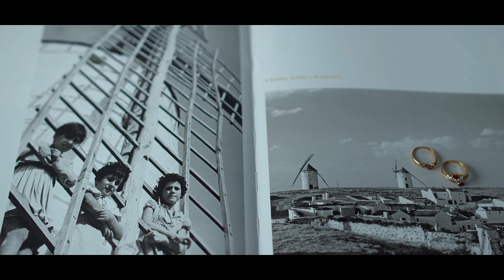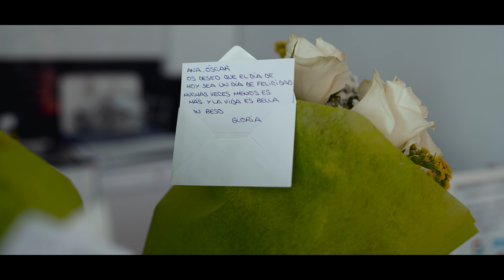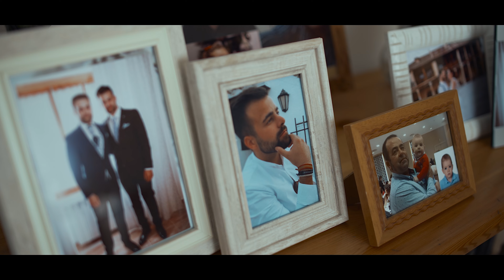MI VIDA PREFIERO VIVIRLA ASÍ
MI VIDA PREFIERO VIVIRLA ASI. La historia de Ana y Óscar.
Ellos son buenas personas y de eso pueden estar orgullosos sus padres, amigos y todos los que les rodean, han decidido dar el Sí Quiero rodeados de mucho sentimientos y recuerdos . Saben muy bien de donde vienen y a donde se quieren dirigir. Desde mi humilde atalaya solo desearos la mayor de las fortunas por que en el amor vais sobrados. Un abrazo!